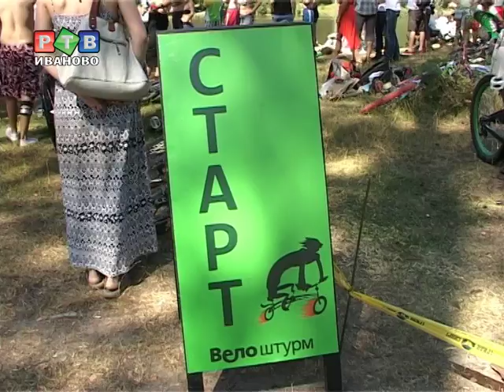Соревнования велосипедистов-ныряльщиков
В Иванове на реке Талка состоялся турнир по прыжкам в воду на велосипеде